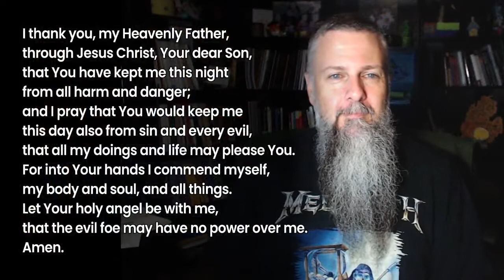Morning Prayer - September 2, 2022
Today's text: Jonah 4